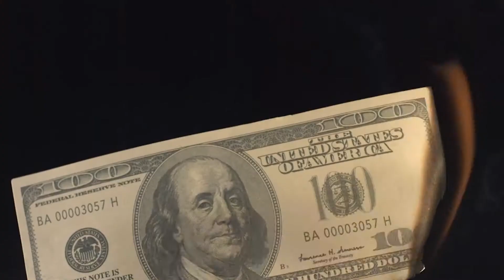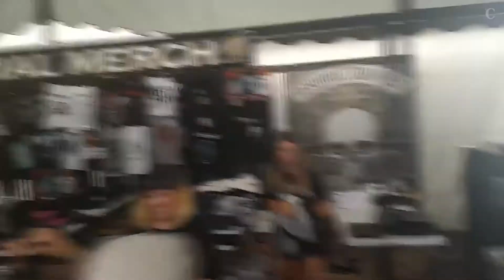La avalancha de festivales musicales amenaza con matar a la gallina de los huevos de oro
Con el verano llegan los Festivales de Música y con ellos miles de turistas que dejan su dinero en nuestro país durante estos eventos. En esta nueva entrega de Moneytalks, Eduardo Segovia nos habla sobre esta nueva burbuja y su futuro a corto plazo.